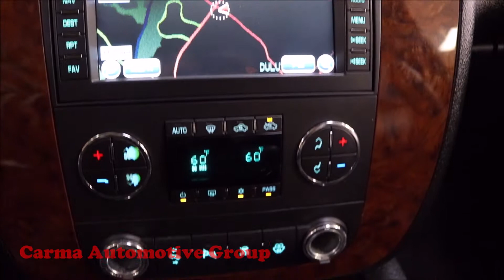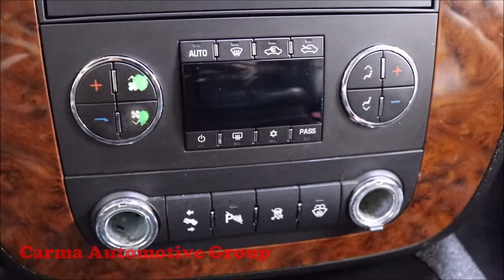Carma Automotive-2007 CHEVROLET AVALANCHE 1500 LTZ-Walkaround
Mileage:  99522

2007 CHEVROLET AVALANCHE 1500 LTZ

4189 Abbotts Bridge Rd, Duluth GA, 30096

Hours of Operation:
Mon-Sat 9a-8p
Sun 12p-6p